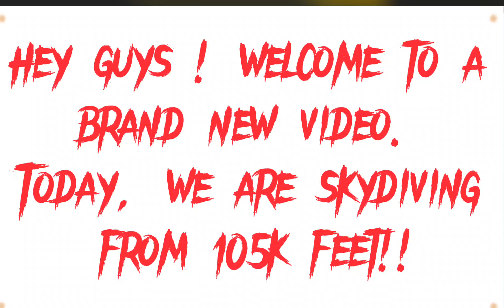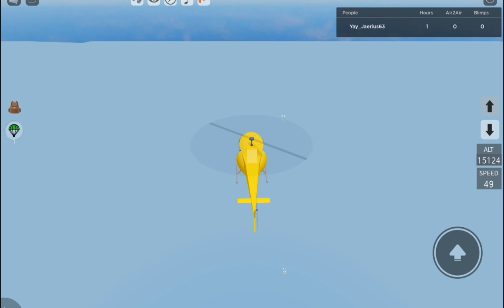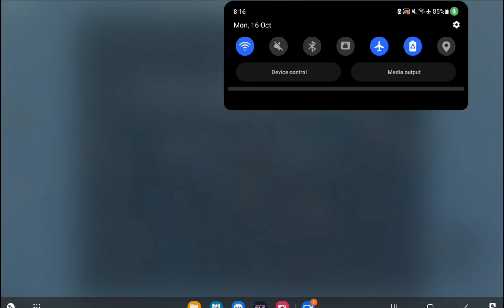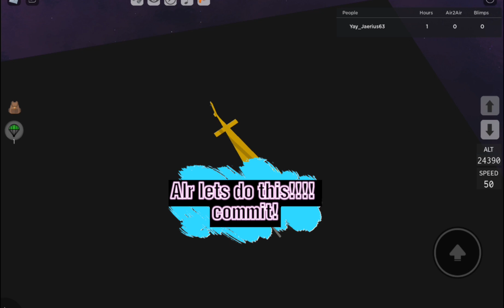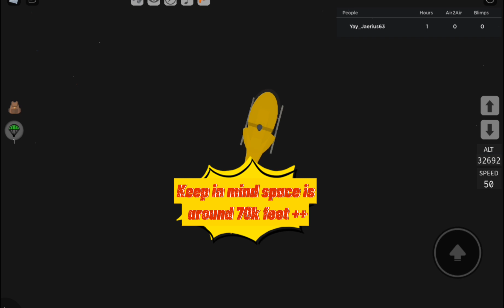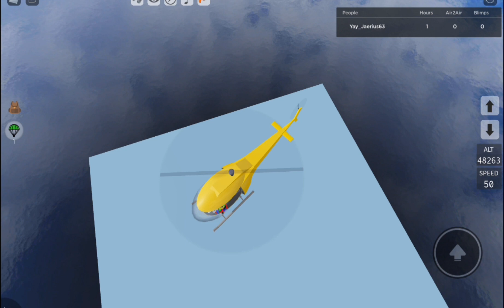Skydiving from 105k feet!!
EXCITEDDD